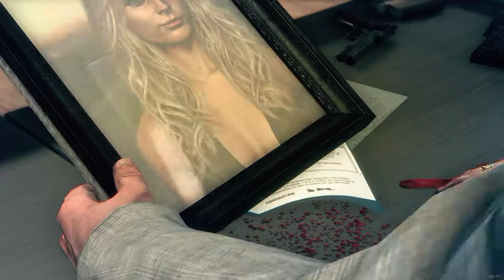Max Payne 3